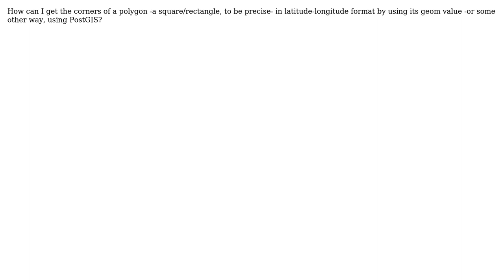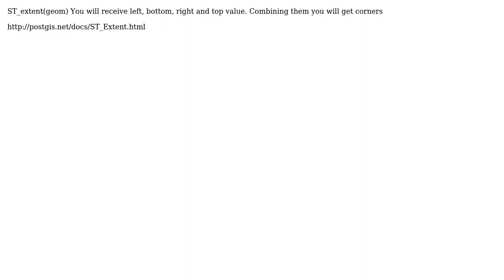GIS: Getting corners of polygon in latitude and longitude using PostGIS?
With thanks & praise to God, and with thanks to the many people who have made this project possible! | Content (except music & images) licensed under CC BY-SA | Music | Images & others | With thanks to user user1511 user PolyGeo user Paul Ramsey user Odoakr and the Stack Exchange Network Trademarks are property of their respective owners. You are responsible for your own actions.